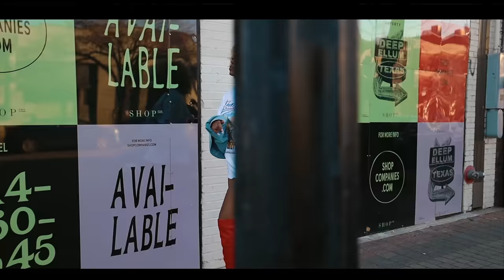Tsedi - Lubbu ( Official Video )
Amazon Music

Produced by: Atsebeats
Directed by :Cenomaxx

Distributed by Mmusic Group
©Tsedi/MMG 2022